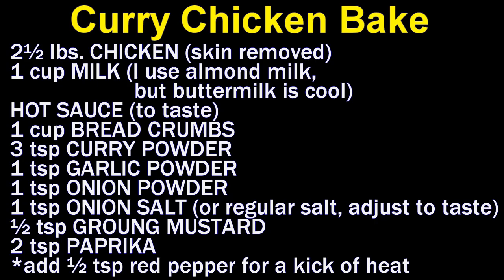Not Fried CHICKEN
A delicious fried chicken alternative that I can live with (and finishing it off under the broiler gives it a nice crunch, too.)
Give this chicken dish a try and let me know what you think, and for more video recipes check out the Chef Buck playlist and to discover and print more great dishes visit my recipe

Curry Chicken Bake

ingredients:
2½ lbs. CHICKEN (skin removed)
1 cup MILK (I use almond milk,
                     but buttermilk is cool)
HOT SAUCE (to taste)
1 cup BREAD CRUMBS
3 tsp CURRY POWDER
1 tsp GARLIC POWDER
1 tsp ONION POWDER
1 tsp ONION SALT (or regular salt, adjust to taste)
½ tsp GROUNG MUSTARD
2 tsp PAPRIKA
*add ½ tsp red pepper if you want a kick of heat

directions:
Buy skinless or remove skin and clean and rinse 2-2½ lbs. of chicken pieces.  I love the dark meat, so I usually use thighs, but use whatever cuts you like and adjust the cooking time accordingly.
Spread the chicken out in a shallow bowl and dash with hot sauce to taste.  Add one cup of milk.  I like to use almond milk, but my momma always used buttermilk.  Allow the chicken to soak 30-60 minutes.
In a ziplock bag, add the remainder of ingredients and mix.
2 pieces at a time, add chicken to the ziplock bag and turn until coated.  Sealing plenty of air in the bag will help coat the chicken pieces easily and evenly.  Place pieces on a non-stick or lightly-oiled baking pan and bake at 350 degrees Fahrenheit for about 30 minutes.  Periodically check on the pieces as oven cooking times will vary.  After 30 minutes, or when the pieces are well on their way to cooking, turn them, and continue cooking for another 15-20 minutes.  Curry gives the chicken a wonderful color, and it looks very much like fried chicken, although not as crunchy as fried chicken.  For extra crunchiness, broil the pieces for 1-2 minutes on each side.
It's a pretty tasty bird.

Bon appétit!